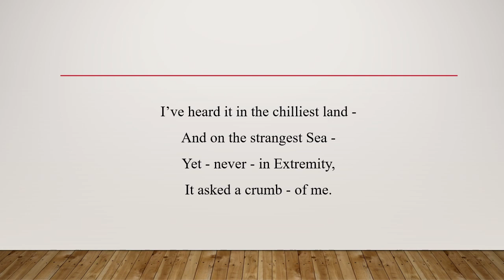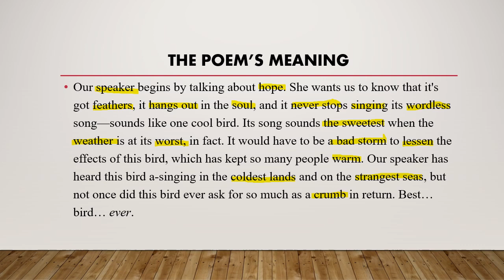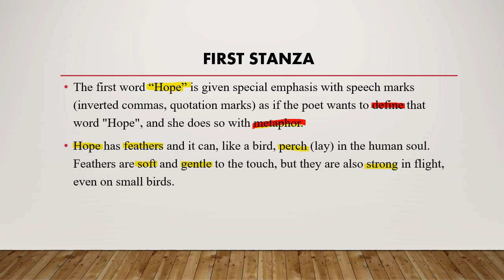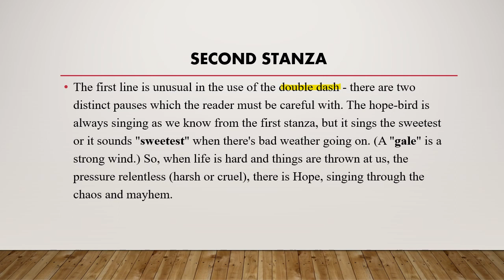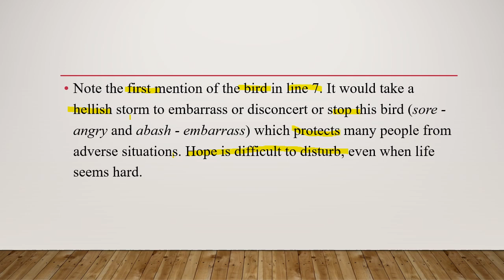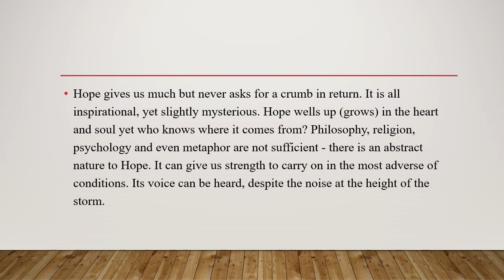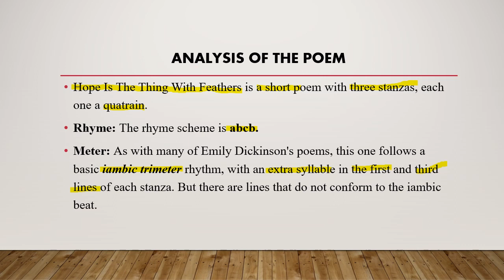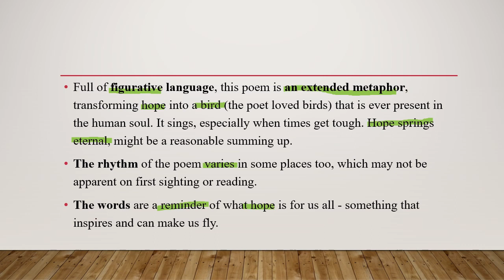Literary Texts/ Poetry/ First Year Faculty of Arts